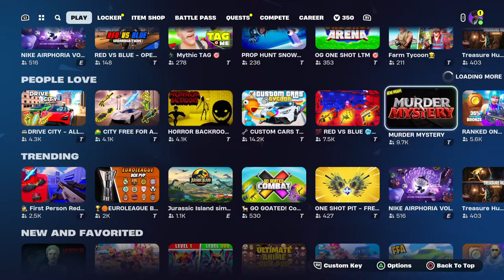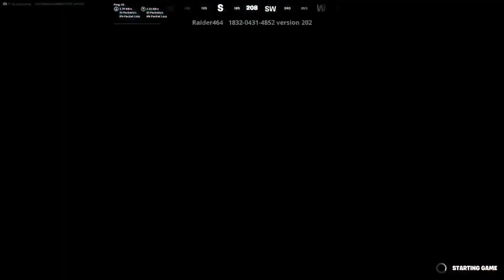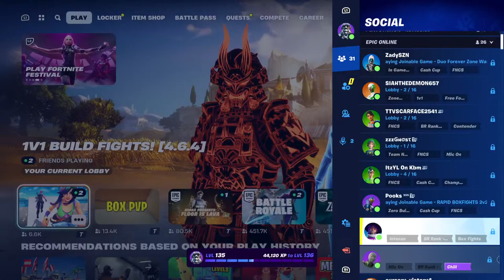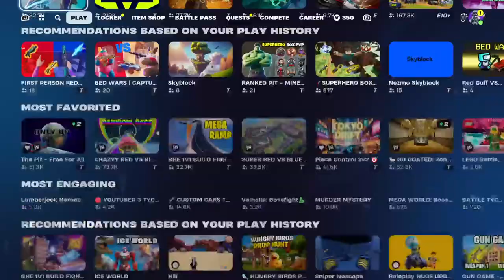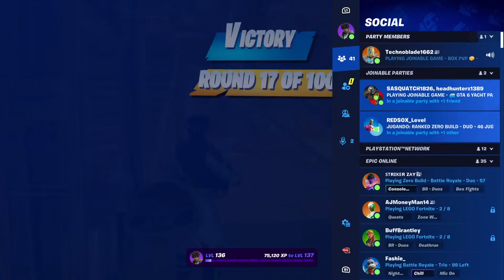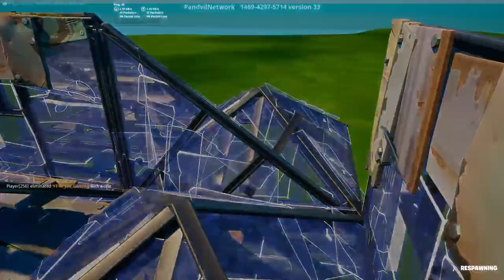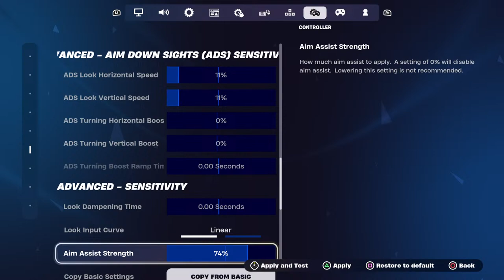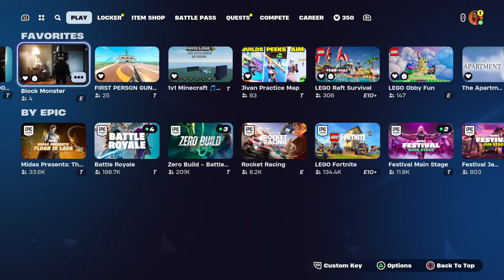🔥W key ranking Games & other stuff Fortnite Stream come say hi🤓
🙏Use Code MJOS
These are the craziest Games period!!!
Please like and Sub!
Discord server link JOIN THE NATION:
ya momma Gyat to go😞